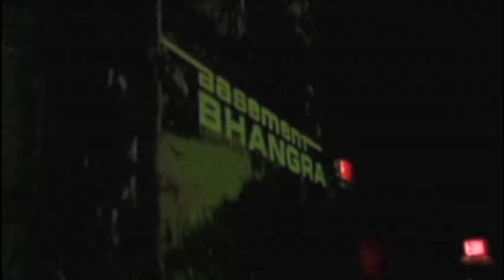DJ Rekha Promo for Bollywood AfterDark!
Don't miss out DJ Rekha in Boston at Bollywood Afterdark at Club Icon on Oct 11th!